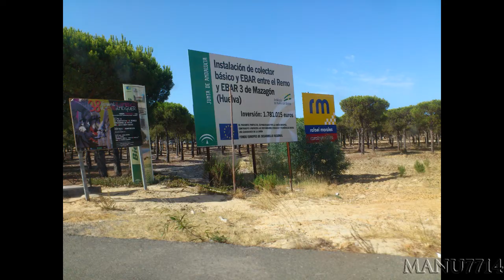A la Playa Mazagon (Huelva)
Un diita en la playa con buenas vistas muy buenas xD y muchas risas, pero tmb algun susto..